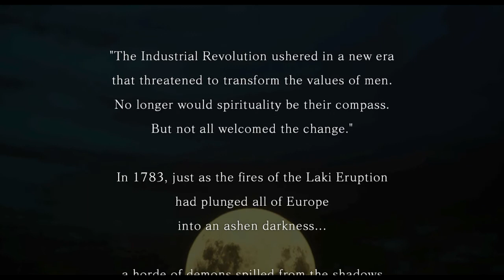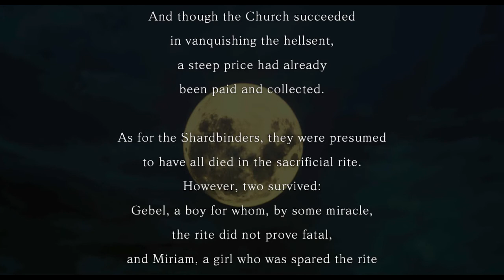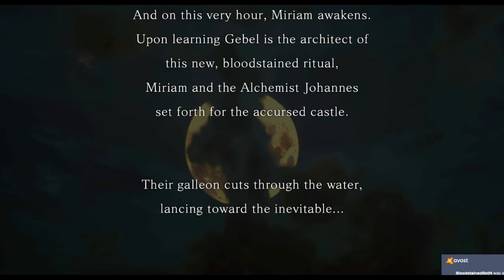Let's Take a Look at Bloodstained Backer Beta (1/2)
I know we already took a look at the first demo, but now Bloodstained is officially in beta and has a lot of new stuff to show off.  Why not take a look with me.